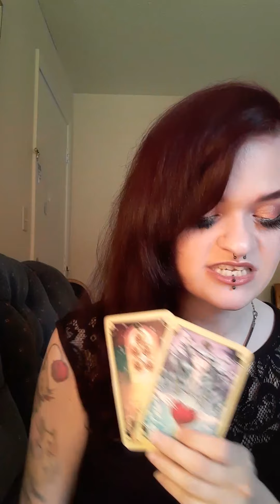Sagittarius May 25-31 2020 Tarot: Weirdest spread I've pulled in a HOT MINUTE, Return of the ex!